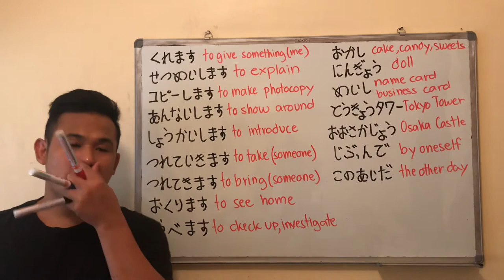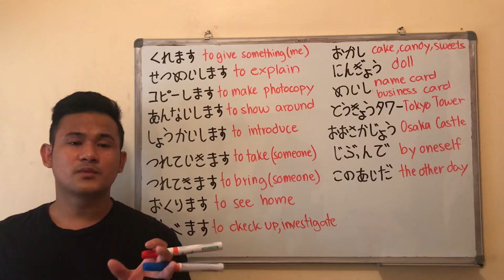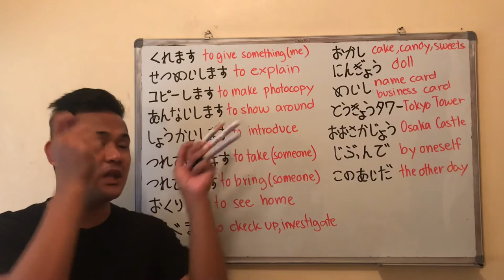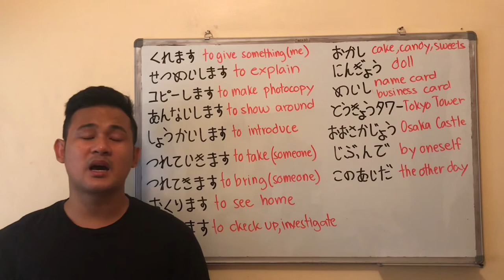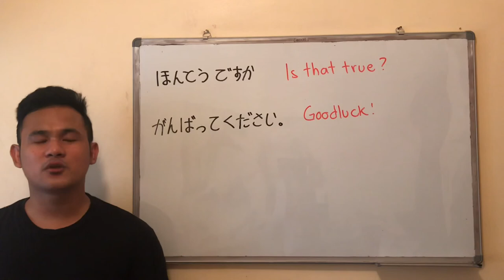LET’S STUDY JAPANESE ( LESSON 23 VOCABULARY )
‼️VOCABULARY OF LESSON 24 ‼️